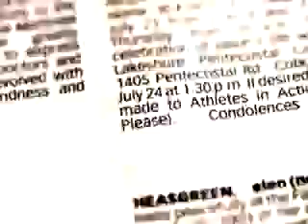METALLICA. Frantic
Album St.Anger 2003